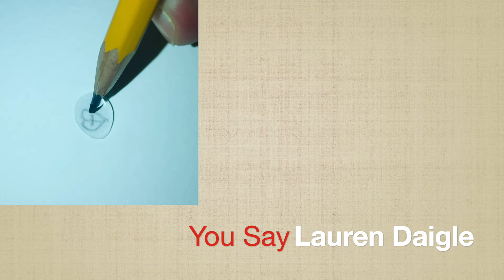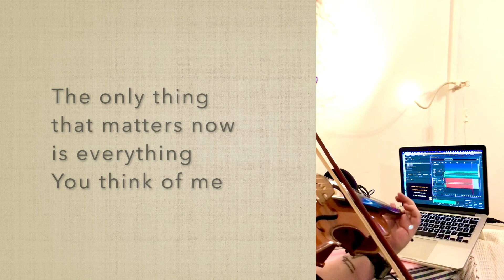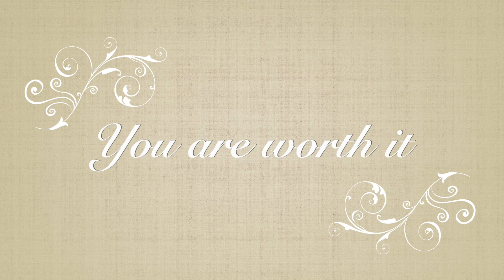You Say - Lauren Daigle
Violin Cover of You Say, by Lauren Daigle